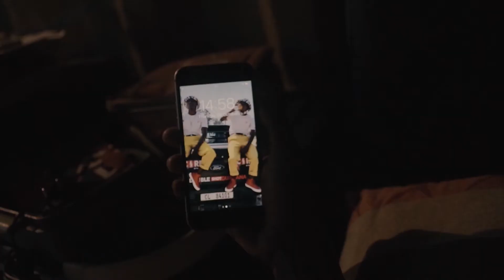Urban Pantsulas - African Rhythm Dance / BEST DANCE VIDEO 2020 (Top 25)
Streetstar proudly presents Best Dance Video 2020 Top 25
Name of Film: African Rhythm Dance
Dance crew: Urban Pantsulas
City: Johannesburg Gauteng Country South Africa

Text
The dance video is about the youth of Alexandra, and their daily lifestyle as dancers in a disadvantaged environment. They struggle and laugh all they have us dance and that's how they survive.

Film Crew :
Tlhalefang Matsebe
 Mbulelo Katise
 Mbuso Gamede

Dancers
 Thabang Ramphisa
Milton Tshabalala
Unathi Hloyi
David Ledwaba
 Ayanda Khumalo
Tshepo Nako
Wandile Madlala
Tumelo Lemekoane
Vuyo Yanda
 Luvuyo Yanda
 Abonga Dyodo